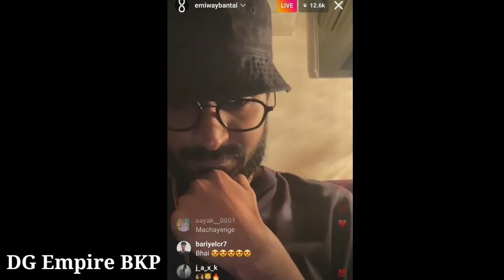EMIWAY BANTAI LIVE 🔴 WITH LAZARUS | TALKING ABOUT YO YO HONEY SINGH | 2 AUG 2022 | UPCOMING PROJECTS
Emiway bantai live with lazarus
Emiway Talking about yo yo honey singh
Emiway live
Emiway 2 Aug 2022 live